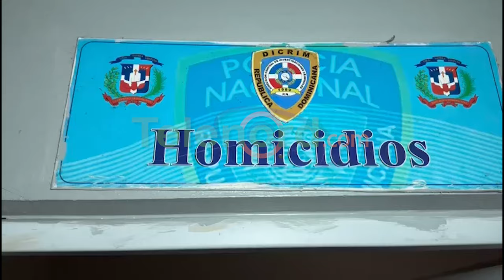Hombre ultima otro mediante trifulca a machetazos en Guaraguao Villa Riva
Un hombre perdió la vida al enfrentarse con un amigo, luego de que se encontraban ingiriendo bebidas alcohólicas en un hecho registrado en el distrito municipal Cristo rey guaraguao del municipio de Villa Riva.

En ese sentido Jesús Roberto Gómez, conocido como kikito presunto autor de este hecho fue apresado por agentes de la policía nacional de esta ciudad, el mismo mientras era cuestionado por la prensa afirmó que era amigo del hoy occiso, pero que éste presuntamente lo agredió con botellas y una pedrada, por lo que se vio en la necesidad de responder.

El detenido fue trasladado a la unidad de homicidios del Comando Regional Noreste de la Policía para fines correspondientes y en las próximas horas será sometido a la acción de la justicia.